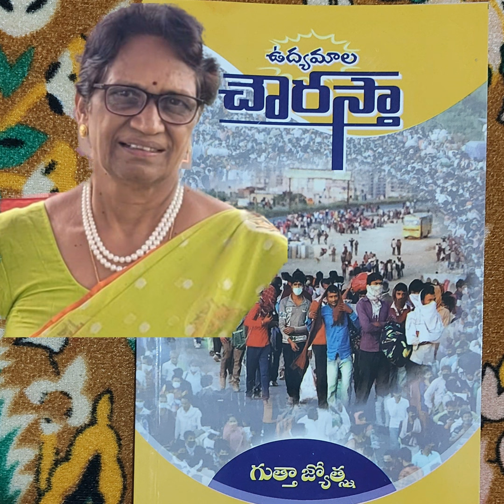ఉద్యమాల చౌరస్తా (కవితలు)-1 : గుత్తా జ్యోత్స్న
Gutha Jyoshna reciting her poems from her book, Udyamala Chowrastha. Listen and enjoy.